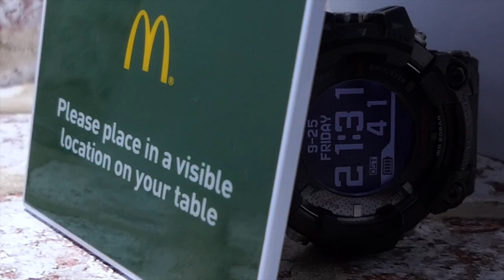Mr Rangeman visits McDonald's and leaves a brilliant tip - then takes his HaPpY toy home LML :-P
Well what does Mr Rangeman do when he's taken to McDonalds... he can't leave anything untouched and finally explains how table service location works :-P

No toys was harmed in the making of this video

Support the channel by using this link when you shop at Amazon that gives a tiny percentage but doesn’t effect your purchase price, whether you buy from the shop or if you continue shopping through the link… Cheers